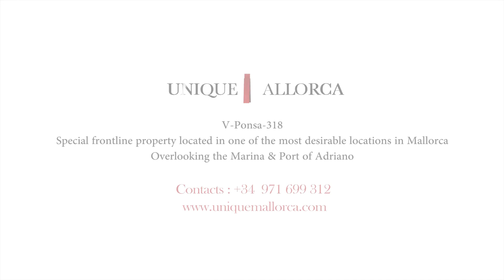Special Frontline villa with amazing view over the sea and Port Adriano for sale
V Ponsa 318